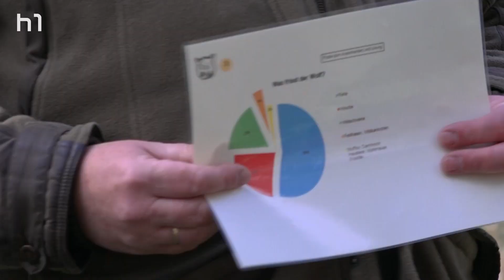Verhalten bei Spaziergang mit Hund im Wald bei Wolfsgefahr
Der Wolf ist zurück in Deutschland und Mensch und Wolf müssen sich erst wieder aneinander
gewöhnen. Die Unsicherheit ist groß bei vielen Menschen, die mit ihren Hunden in betroffenen
Gebieten spazieren gehen. Die Volkshochschule Hannover Land bietet aus diesem Grund
Kurse an, in denen Interessierte sich über angemessenes Verhalten informieren können. Waldund
Wildnispädagoge Torsten Vogel informiert über Spuren und Verhaltensweisen von Wölfen
und anderen Wildtieren. Das Fazit ist, sich möglichst groß machen und einen Hund nahe bei
sich halten sind die besten Maßnahmen um Angriffen vorzubeugen.

 Redaktion: Helga Kania
 Kamera: Ines Marquardt
 Schnitt: Ines Marquardt